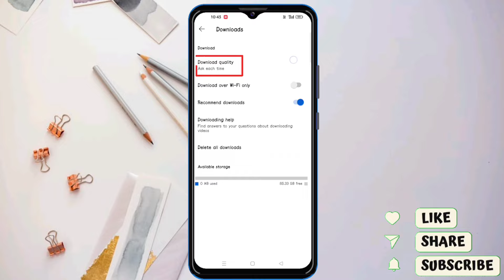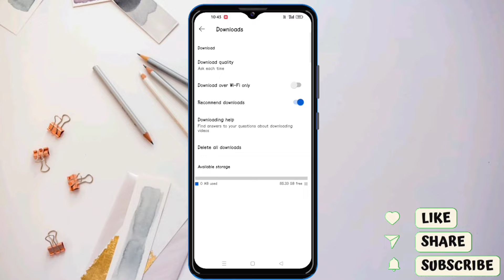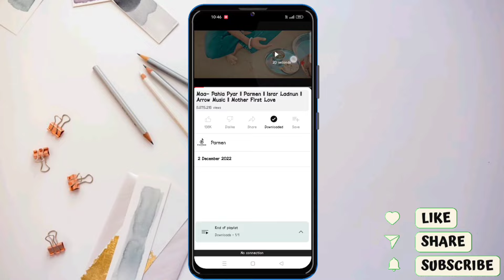Youtube video kaise download karen gallery me | how to download youtube video in gallery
Dosto is video me maine bataya hai youtube video kaise download kare

youtube video download in gallery

youtube se video ko gallery me kaise save karte hain
youtube se video ko download kaise karen
youtube se video ko audio me kaise download karen
youtube se video ko gallery mein kaise s download karen
youtube se video ko gallery mein kaise laen
youtube se video ko mp3 me download kaise kare